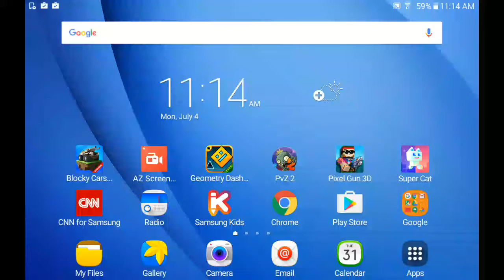EP 3 I made it so far